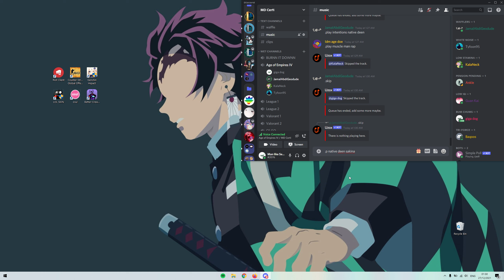zaks doesn't like native deen